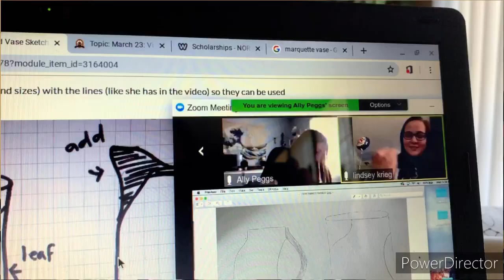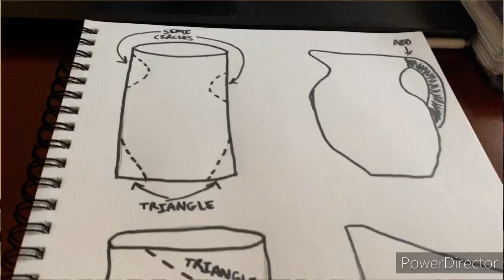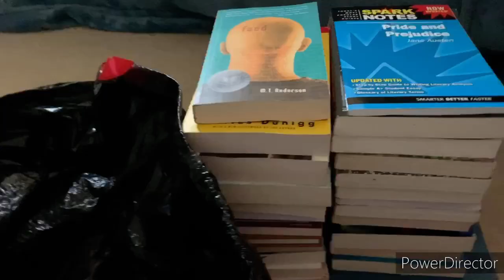VLOG #9 - I ALMOST BURNED DOWN THE HOUSE DURING QUARANTINE! (Not Clickbait)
An EXTENDED cut of my NPHS Student News Vlog for Week 2 of the COVID-19 Lockdown at the Punzalan Residence.